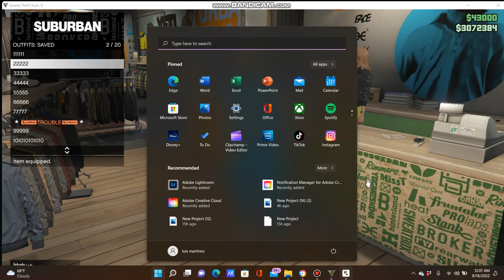GTA V Online 1.61 || *XDEV OUTFIT EDITOR* || 10 MALE MODDED OUTFITS USING XDEV || +Showcase PC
MY GTA CREW

* NO HACKERS
* NO ALTS ACCOUNT (IMMEDIATELY BANNED)
* REAL ACCOUNTS ONLY
* MUST VERIFY OR WILL IMMEDIATELY BE BANNED

MY VIDEOS
BINCOHAX 1.61 UNDETECTED VIDEO LINK:

☆ GTA 5 Online| The Best Most Used Female Character Creation (PS5,PS4,XBOX,PC) ☆

GTA V Online 1.61|| BINCOHAX OUTFIT EDITOR ||10 MALE MODDED OUTFITS USING BINCOHA ||+Showcase PC||

GTA V Online 1.60 || XDEV OUTFIT EDITOR || 10 FEMALE MODDED OUTFITS USING XDEV || +Showcase PC ||

GTA V Online 1.60 || XDEV OUTFIT EDITOR || 10 MALE MODDED OUTFITS USING XDEV || +Showcase PC ||

NEW! Money Making Opportunities | GTA Online - Bunker, Nightclub, CEO Office & More!

ED